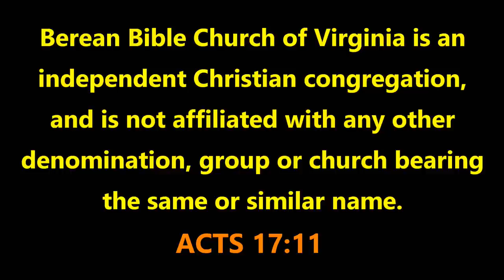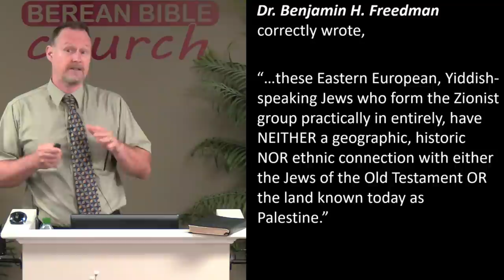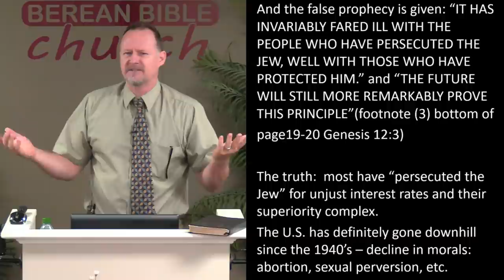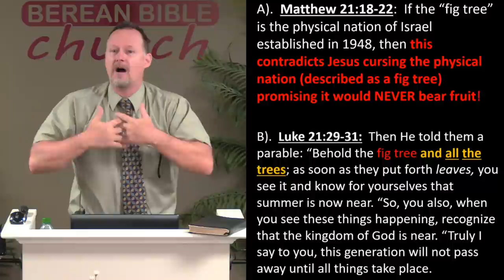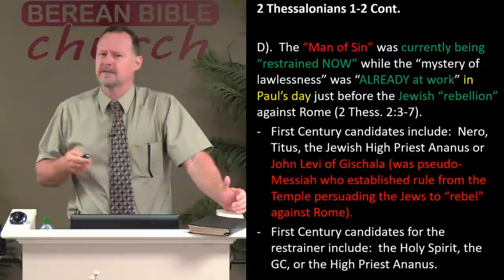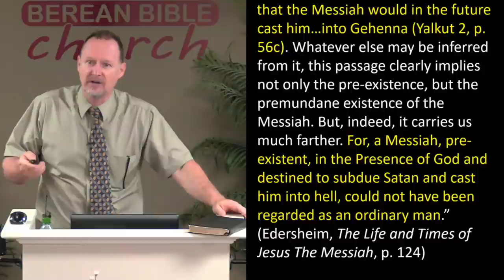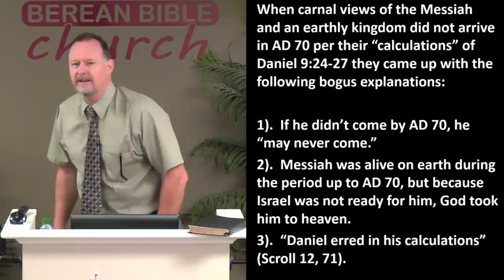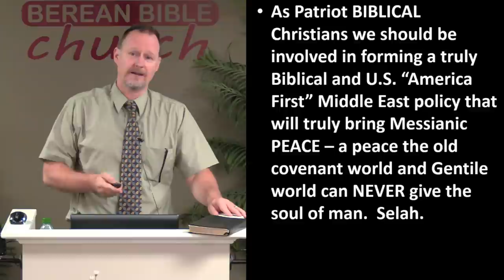Identifying and Evangelizing the Zionists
If we are the true Jews and the true Israel of God gathered in Christ, then who are the Jews in modern Israel and who gathered them there - and how do we evangelize them?

06/27/21 - Michael Sullivan - Berean Bible Church - Message 1070